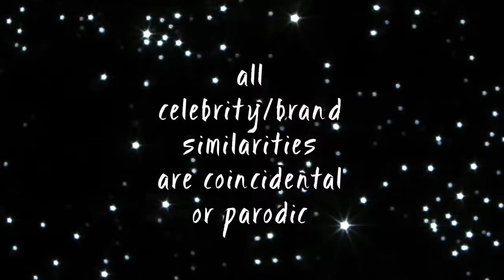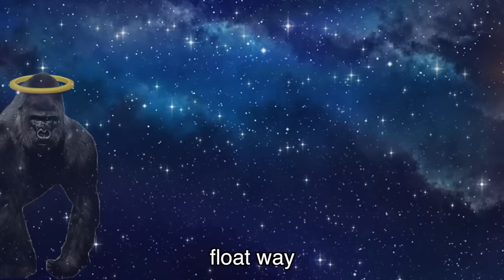Harambe Forever 🦍 Rucka Rucka Ali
Never Forget

Parody of "The Greatest" by Sia feat Kendrick Lamar